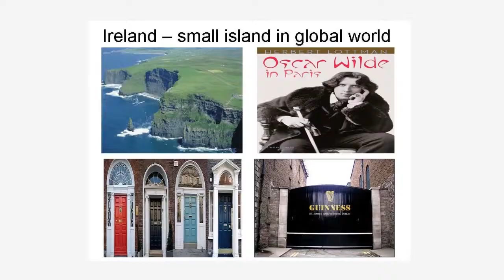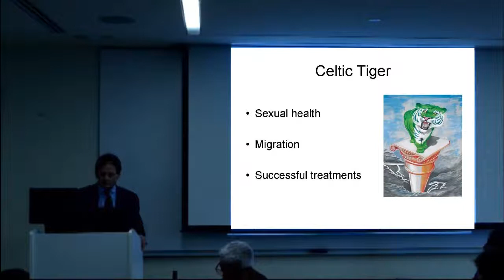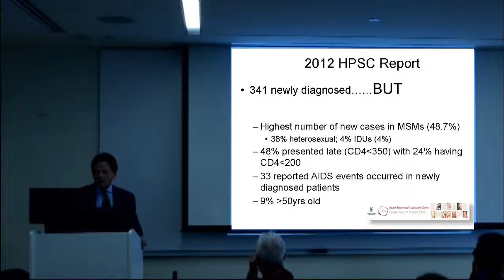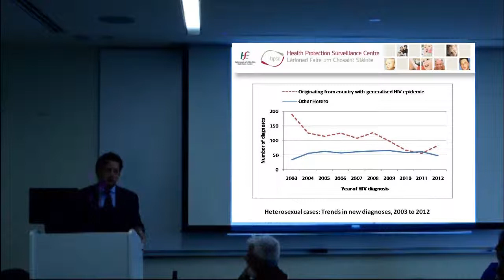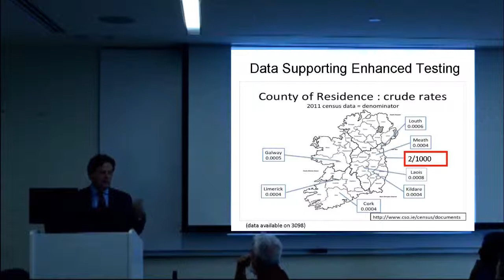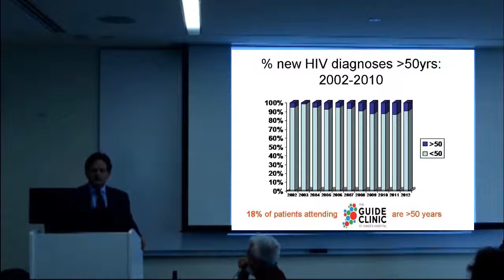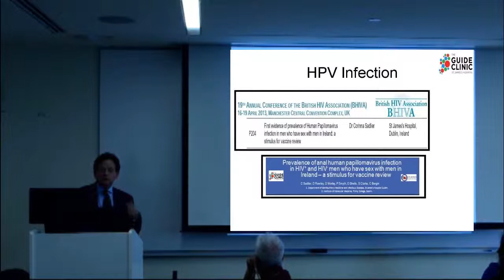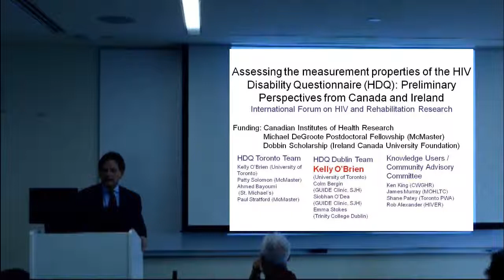Colm Bergin - CIHRRC Forum 2013